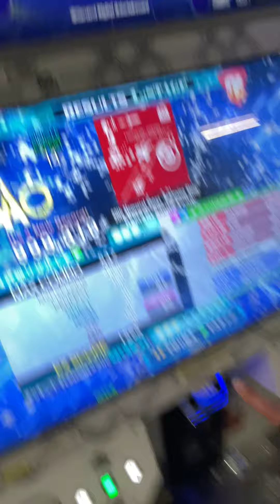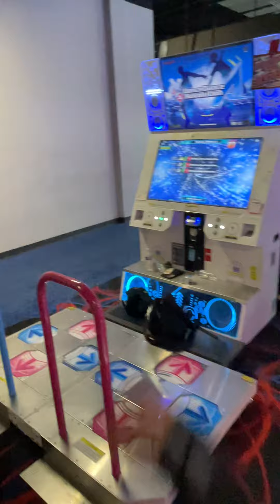50th Memorial Songs Beginning Story ESP 999,310 14 PFC #100!!!!! [DDR A20 PLUS]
Options: x5.0

The beginning story. It was August 3rd 2020. The day I started playing DDR for the first time. My accuracy was all messed up and I had trouble passing level 10 charts. I remember barely passing possession basic single that day and I was so proud of myself. Fast forward to May 18, 2021, I get my first 14 PFC and I was ecstatic. I only had one 12 pfc and one 13 pfc back then so it was such a hype moment for me that I got a 14 pfc. Then… May 12, 2022, just a little under a year after I got my first 14 PFC, I GOT MY 14 PFC #100. TRIPLE DIGIT 14 PFCs. OH MY GOD. OH MY GOD! This chart actually was so hard for me, I wantes to go for #50 but I just wasn’t good enough to PFC this back then. 135 is such a weird BPM, and I struggled with it even these days but so glad to get this as #100!

50 * 2 = 100, and I am thinking about voltroom’s “BEGINNING STORY.” The perfect song for 14 PFC #100. Also with that nice MA :) I talk more about my thoughts and shoutouts for this PFC, but I’ll mention them again here. This PFC is for y’all Chicagoland players. Y’all are the best. Y’all made my life in Illinois way better and helped me stay sane amidst all these chaos in my life. Playing DDR with some of you, like Mudkipz, Twans, sk8s, ATB, LPXOVER, CJ, SQUID, mickey, and hanging with some of you too, like CROSS, Koushiro, NiTe, SLIMJIM, SpeakEZ, pr0se, Yotoshi, Sofu, mel, shiro, Ewick, Johnny, Ruben, Ermegerd, PRINTS, FUKKONMI. I was extremely stressed with not knowing what my future is going to be last semester and those stress and anxiety went away (despite temporarily) when I was playing DDR with y’all at R1, and just hanging out in general. I made many good friends in Chicagoland and I thought I’d be able to be with all of you for longer than just one year, but… life happens, and I am still very grateful for all the connections I’ve made while staying here and cherish them, despite just for one year. The Chicagoland community is amazing. I will miss the community so much. Which is why I’m so happy to reach the three digits before leaving Illinois. :)

My new year’s resolution (and my summer goal)… is done now! What to do next?… 14 gold lamp? 👀 (haha jk… unless?)